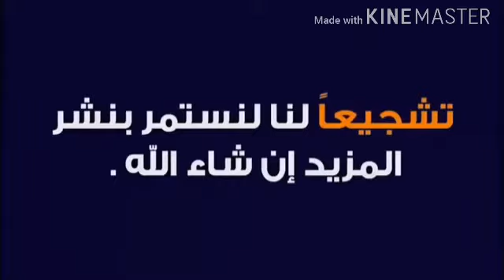طريقة تفجير القنبلة واسرار الاصدار القادم للعبة فري فاير